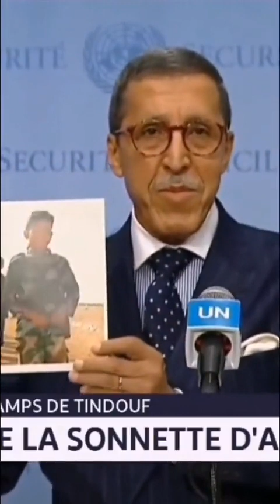Le Maroc a été elu vice président de la 78e session de l assemblée de l Onu